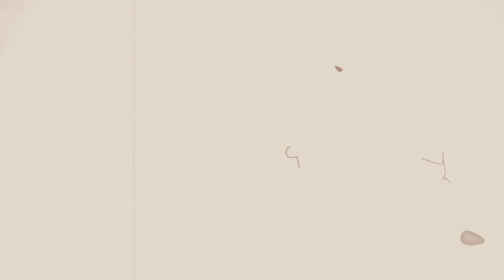Krisma e Madhe e Kijametit - Cfare do te ndodhe ne ate dite te veshtire?